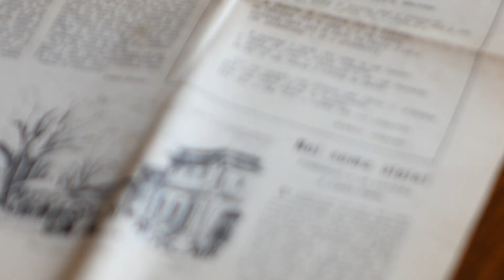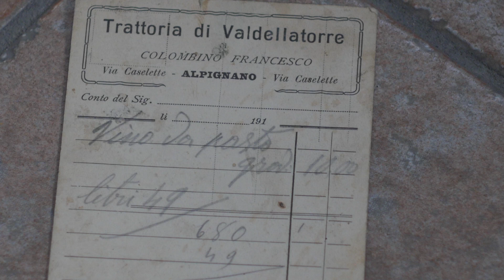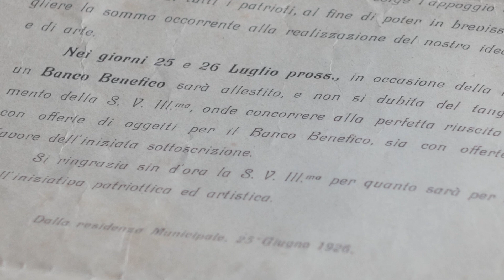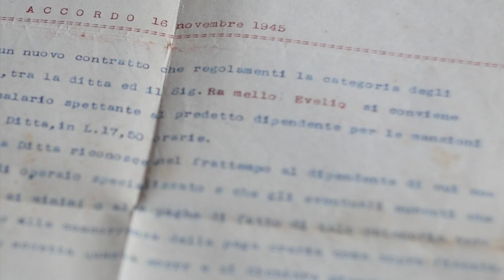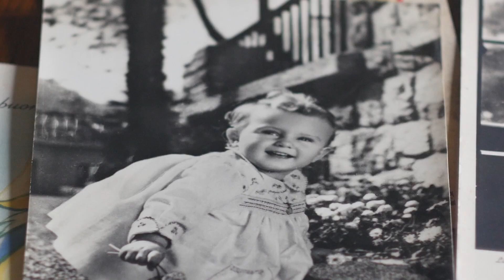La scatola dei ricordi